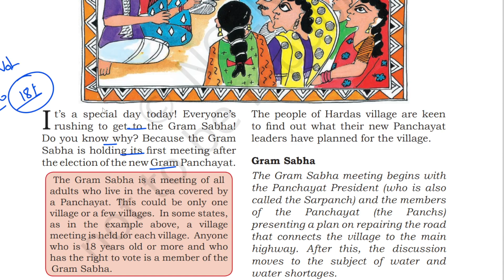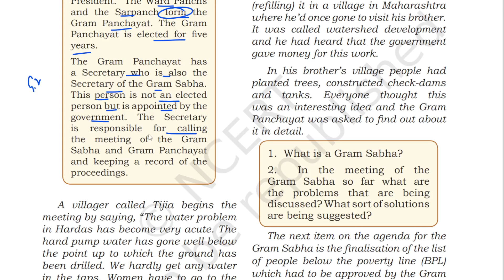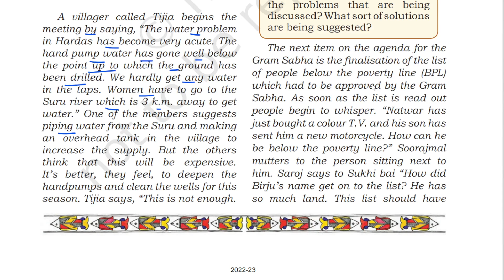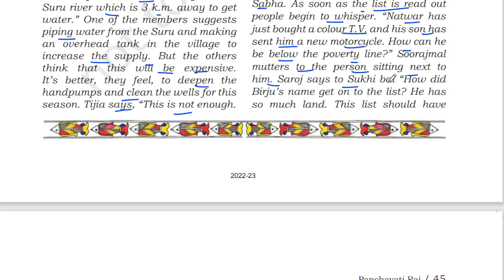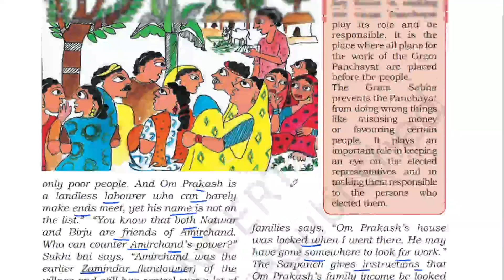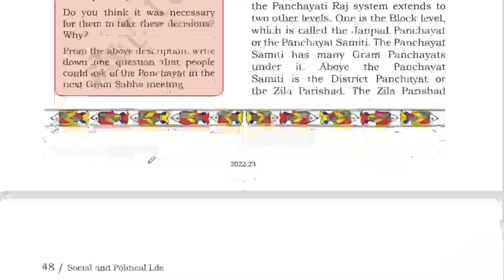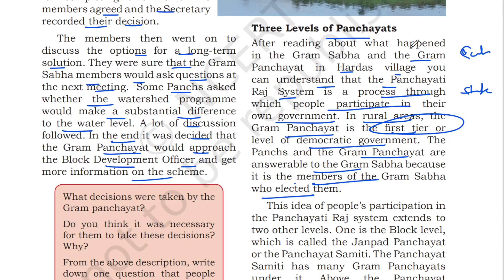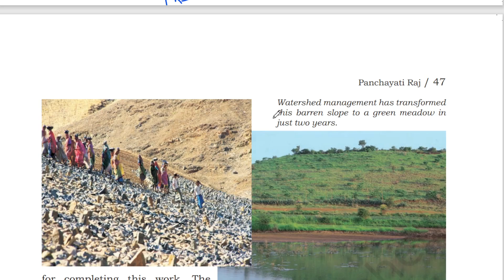Class 6th Polity Chapter 5| Naren Sheoran